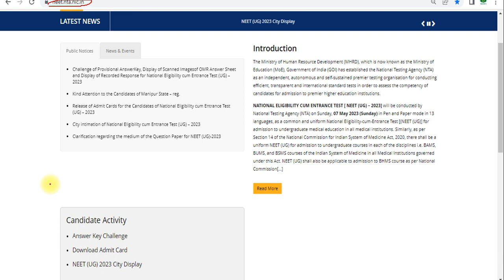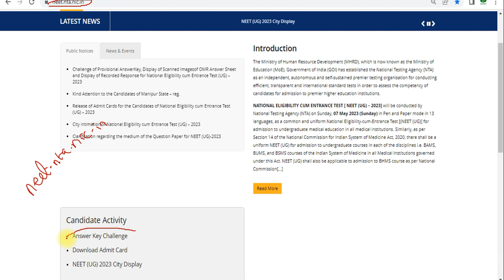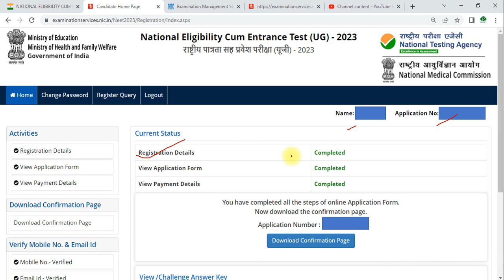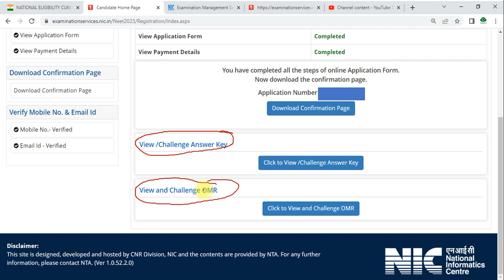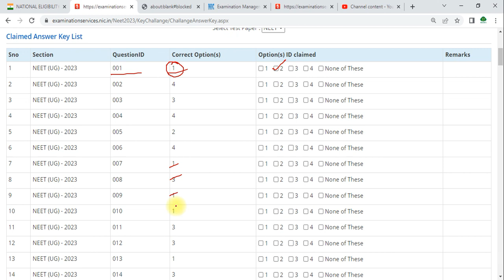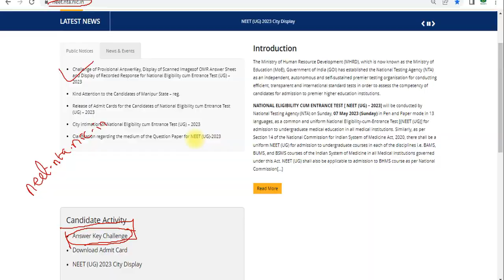How to check your answer key with your OMR / NEET 2023 /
Check correct answer key for NEET 2023
Download your OMR#neet